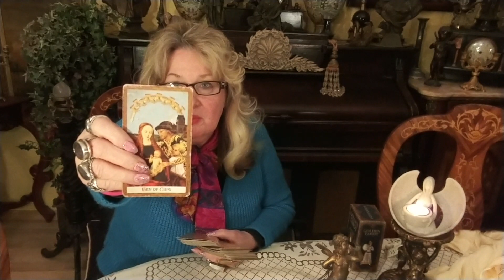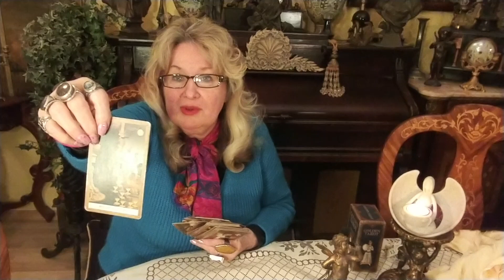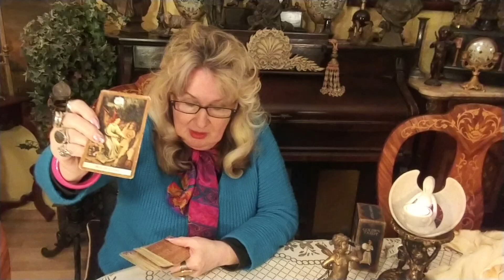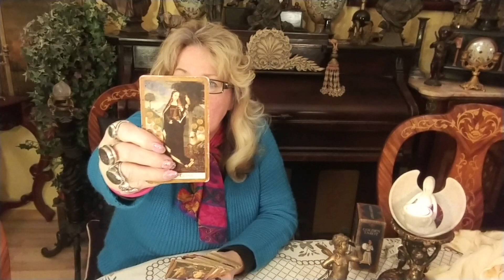March 20, 2020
you would like a private reading with Psychic Violetta please

Only.wxGH7OgFOi0&t=3srtainment Only.